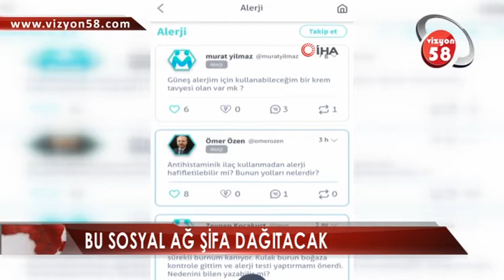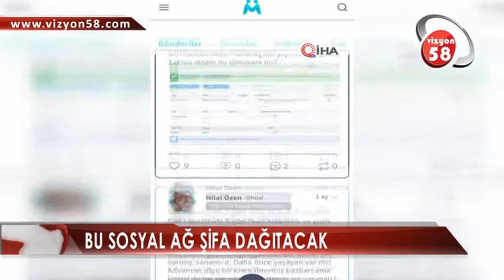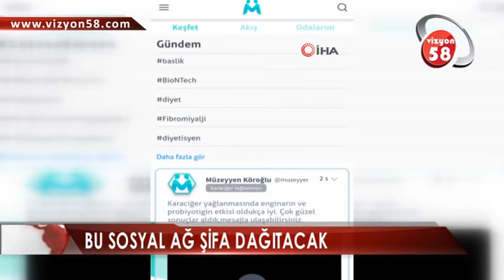BU SOSYAL AĞ ŞİFA DAĞITACAK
Aynı Hastalıktan Muzdarip Kişileri Bir Araya Getirebilmek İçin Sosyal İnternet Ağı Kuruldu.Kurduğu Ağın Adını ‘Matehand’ Koyan Kadın Girişimci, Yaşları Ne Olursa Olsun Aynı Hastalığa Tutulanları Bu Ağ Sayesinde Bir Araya Getirerek, Bilgi Alışverişinde Bulunabilmelerini Sağlıyor.